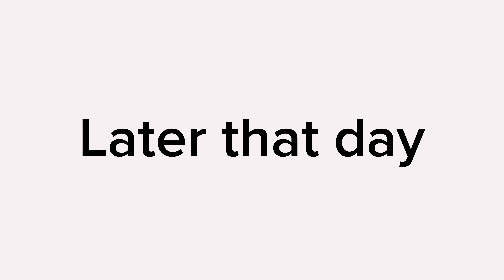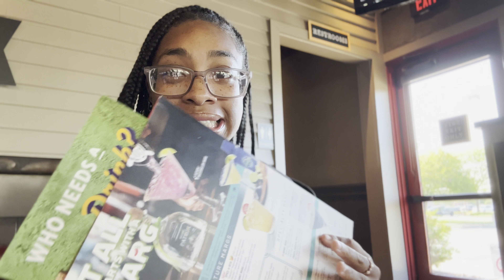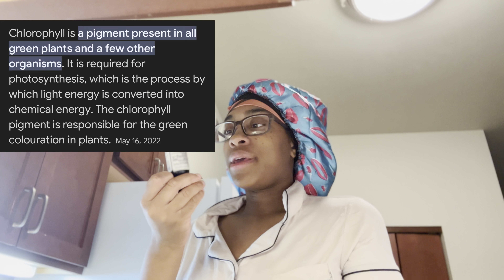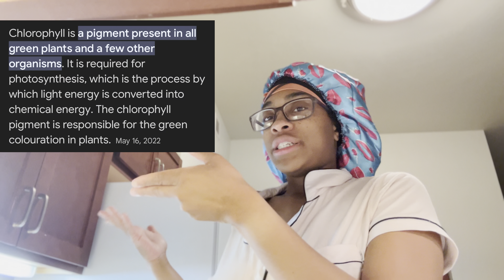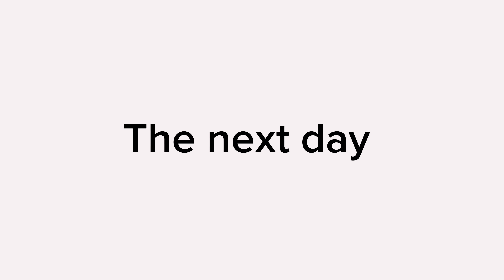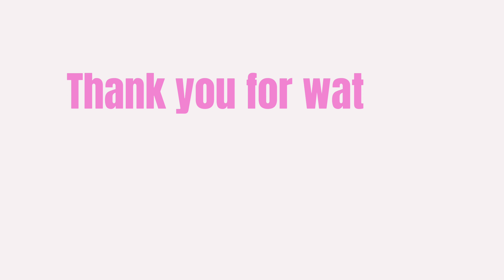VLOG: creating new habits + solo date + being more organized + getting my life back on track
HEY GUYS, THX FOR TUNING IN FOR TODAYS VIDEO💕👋🏽

SOCIAL-
I'm on Instagram as theofficialnyah. Install the app to follow my photos and videos.

SUB COUNT-
SUB: 387

LAST UPDATE🎬:

WHAT I FILM WITH?:
IPhone14